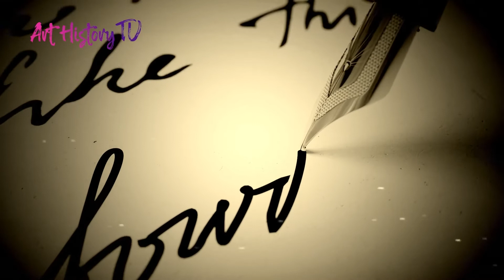SCHIZOPHRENIC ARTIST: Edvard Munch and "The Scream", a case of schizophrenic art?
| Psychoanalysis of Art is an Art History TV Channel
Schizophrenic Artist: the story of one of the most famous paintings in Art History, "The Scream" by Edvard Munch. Was Munch a schizophrenic artist? How his illness influenced his unmistakeable style? Follow our Series to discover the mysteries of Psychology and Art.